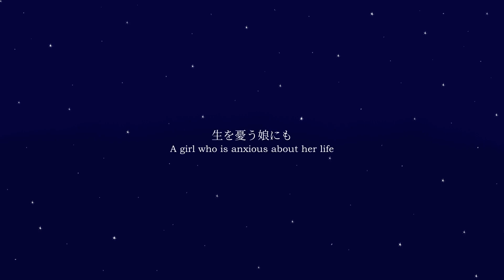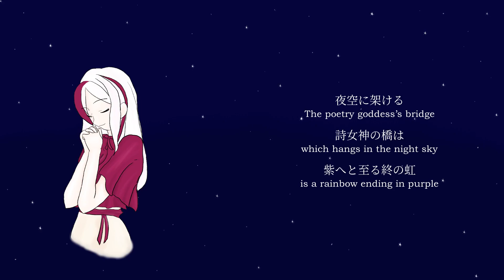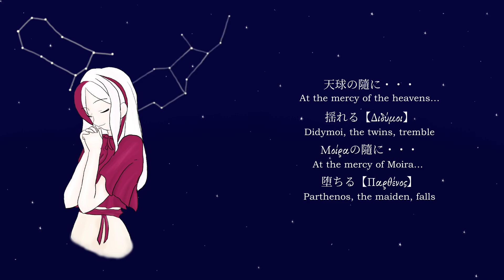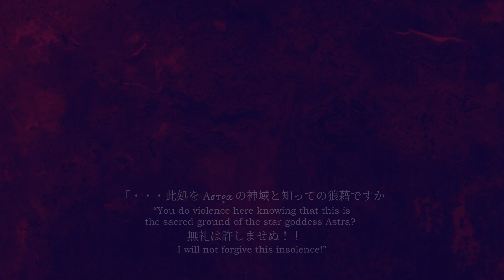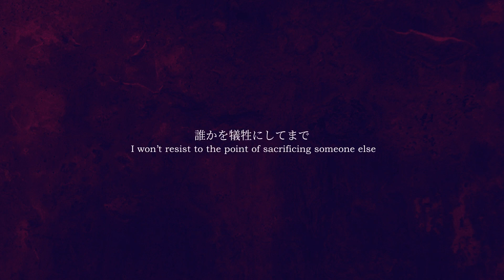6th Horizon Moira Cover ~ 星女神の巫女 (Αρτεμισια) / Hoshi Megami no Miko (Artemisia)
⛩ Song: Hoshi Megami no Miko (Artemisia) / 星女神の巫女 (Αρτεμισια) / Priestess of the Star Goddess (Artemisia)

⛩ Voice Talent (in order of appearance)

⛩ Mix - ASHLEY / Lan
⛩ Arrangement - ASHLEY
⛩ Art / Video - ASHLEY

⛩ Original Artist - Sound Horizon
⛩ Album - 6th Story Horizon ~ Moira
⛩ Composer - REVO